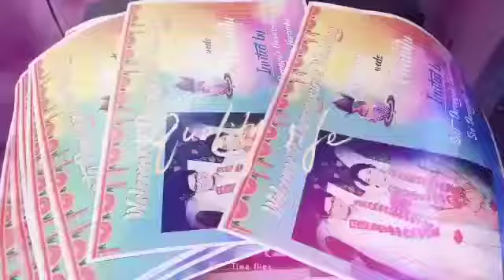*Sagar Event's Studio & Multicolour Printing Press ,Mall.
Video from S.Laxman Sagar,Mall 🎥📸
*Sagar Event's Studio & Multicolour Printing Press ,Mall. 6x8 Size To 16X20 Sizes Glass Frames Available.